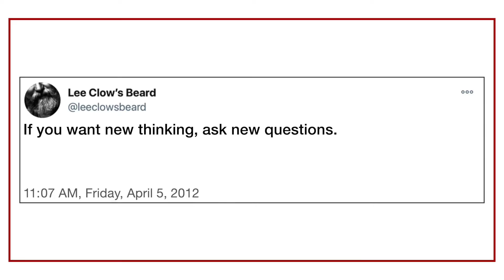The Daily Beard No. 257 – New Then Improved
Today discuss one of the many things in advertising and life that isn’t new but apparently isn’t well-known.